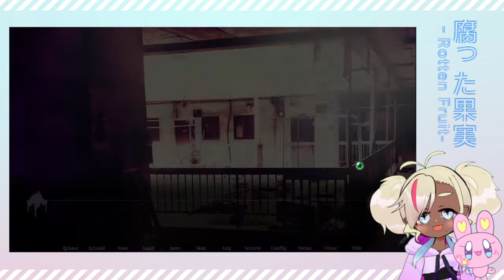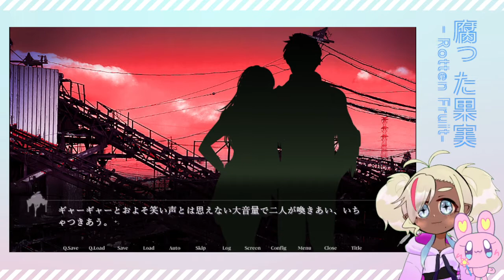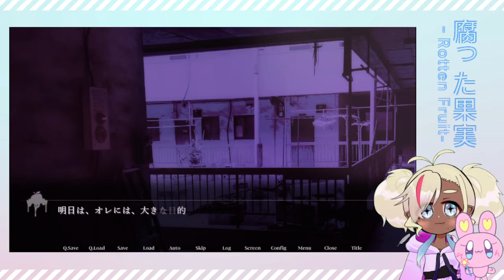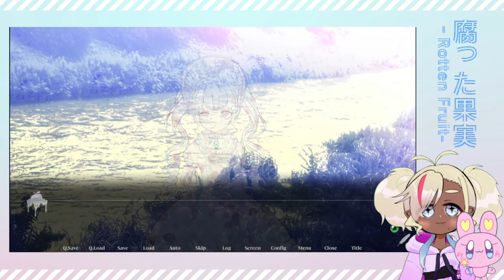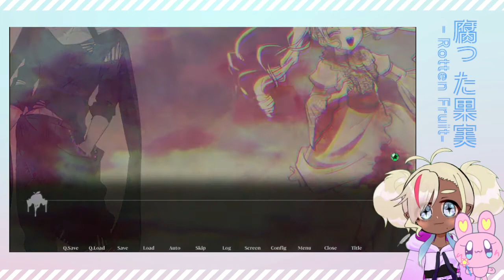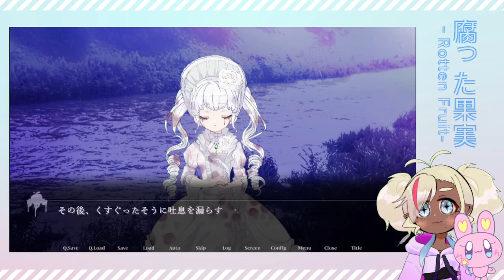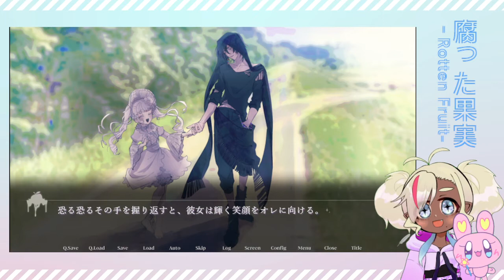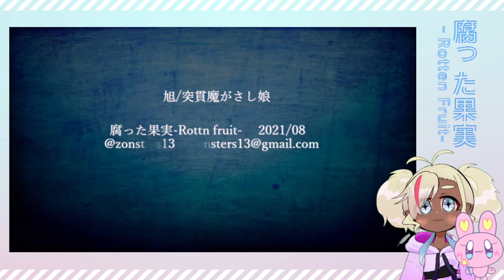【腐った果実 ‐Rotten Fruit-】寂れた河川敷で、白い少女と出会っちゃおう～～！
こんばんは？おはようございます？、モラモラ・はとこちゃんと申します。

またライブ配信開始ボタン押し忘れてたので、冒頭部分入りの方アップします…。

このゲームは、目がでかくて絵がかわいいし、音楽もよさげなので気になってたものです！

▼ブラウザ版（スマホ、タブレット等でもプレイ可能なようです）

▼有料BOOTH版・DL版（CG集つき600円ver.)
　設定資料集がついてて嬉しい♪